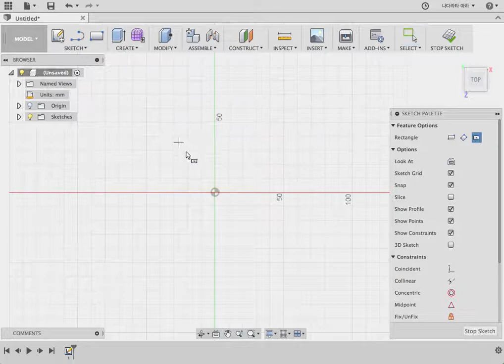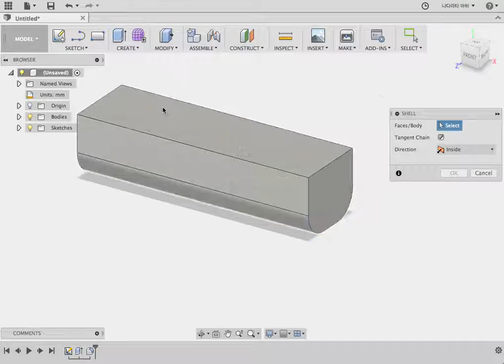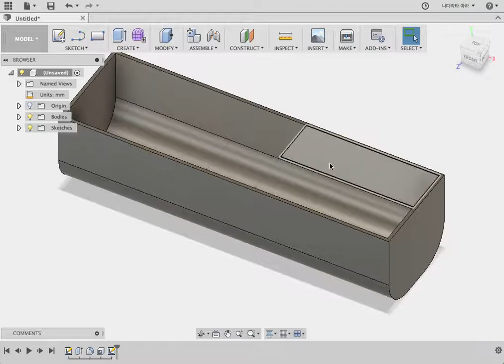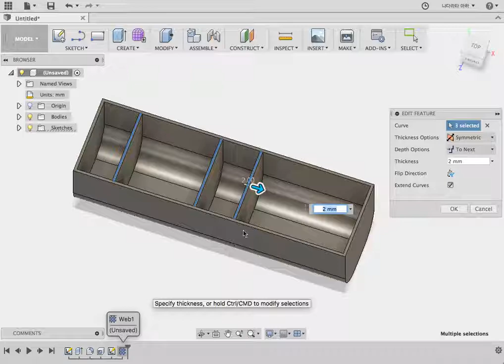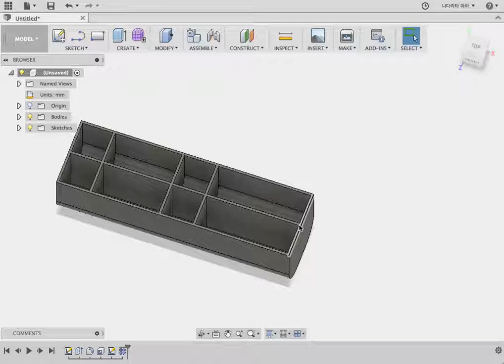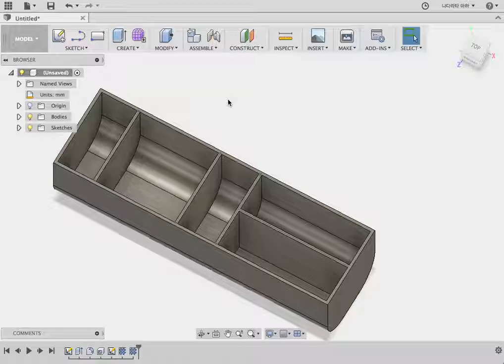06 Web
Fusion 360(퓨전 360)-Web(웹) 명령